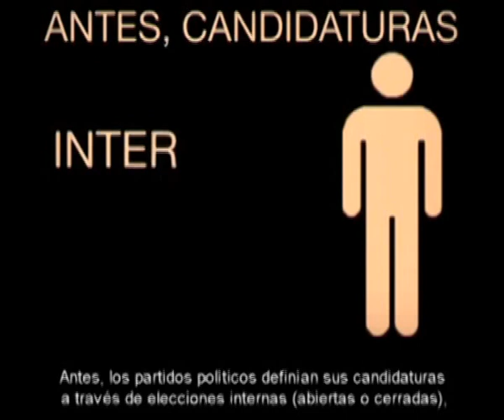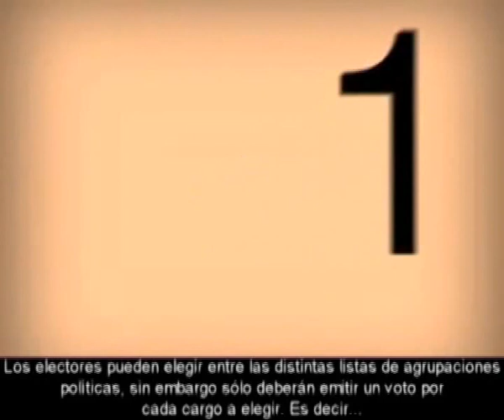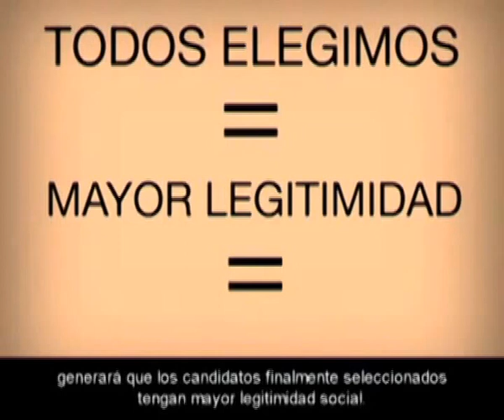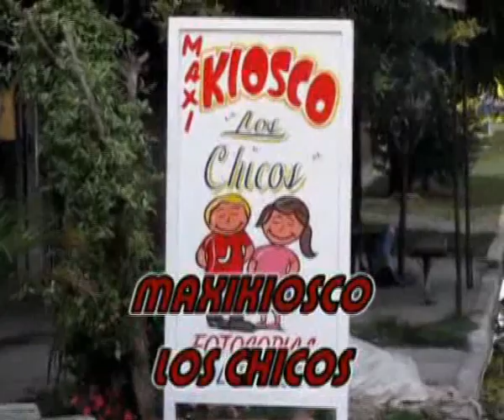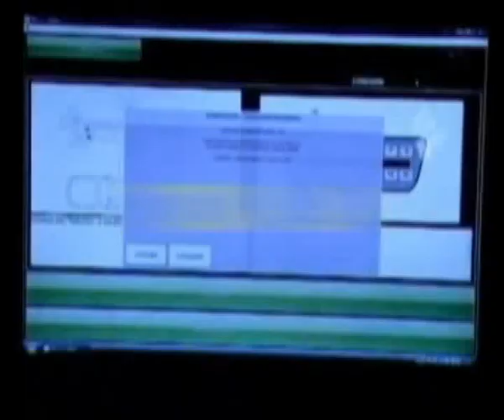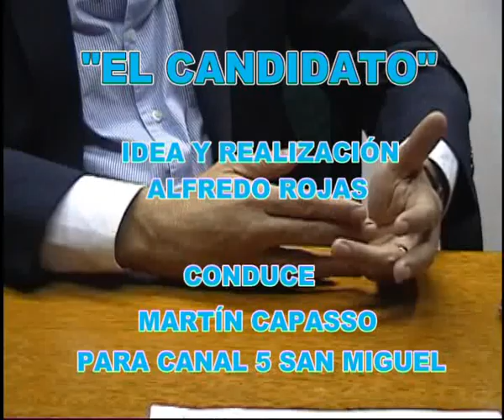CANAL 5 SAN MIGUEL: PROGRAMA "EL CANDIDATO" CON JULIO FRANCHINO UDESO-UCR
PROGRAMA DE TELEVISIÓN . "EL CANDIDATO" ENTREVISTAS EXCLUSIVAS A CANDIDATOS Y PRE CANDIDATOS POR SAN MIGUEL CICLO 2011  - PORDUCCIÓN DE CANAL 5 SAN MIGUEL-DIRECCIÓN DE ALFREDO ROJAS CONDUCE MARTIN CAPASSO. LOS INTERESADOS EN PARTICIPAR EN ESTE CICLO PUEDEN LLAMAR AL 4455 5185 AL RADIO 655*398.